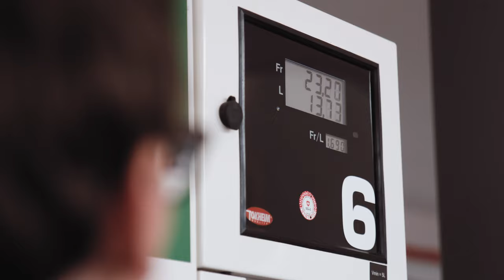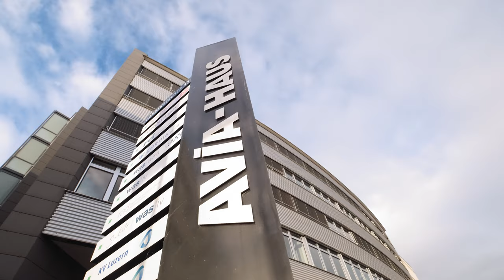Film AVIA Vereinigung 2020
Die AVIA Vereinigung in 2 Minuten erklärt. Die Schätzle AG ist seit 1948 der AVIA angeschlossen.